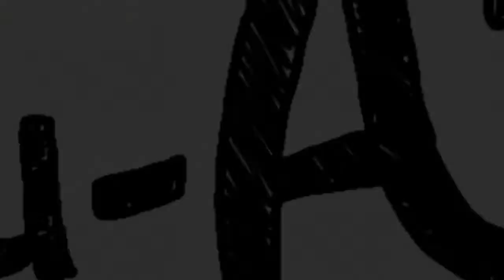Speed Drawing: Ishigami Senku [Dr. Stone] timelapse.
ᕙ( ͡° ͜ʖ ͡°)ᕗᕙ( ͡° ͜ʖ ͡°)ᕗᕙ( ͡° ͜ʖ ͡°)ᕗᕙ( ͡° ͜ʖ ͡°)ᕗᕙ( ͡° ͜ʖ ͡°)ᕗᕙ( ͡° ͜ʖ ͡°)ᕗᕙ( ͡° ͜ʖ ͡°)ᕗᕙ( ͡° ͜ʖ ͡°)ᕗᕙ( ͡° ͜ʖ ͡°)ᕗᕙ( ͡° ͜ʖ ͡°)ᕗᕙ( ͡° ͜ʖ ͡°)ᕗᕙ( ͡° ͜ʖ ͡°)ᕗᕙ( ͡° ͜ʖ ͡°)ᕗᕙ( ͡° ͜ʖ ͡°)ᕗᕙ( ͡° ͜ʖ ͡°)ᕗᕙ( ͡° ͜ʖ ͡°)ᕗᕙ( ͡° ͜ʖ ͡°)ᕗᕙ( ͡° ͜ʖ ͡°)ᕗᕙ( ͡° ͜ʖ ͡°)ᕗᕙ( ͡° ͜ʖ ͡°)ᕗᕙ( ͡° ͜ʖ ͡°)ᕗᕙ( ͡° ͜ʖ ͡°)ᕗᕙ( ͡° ͜ʖ ͡°)ᕗᕙ( ͡° ͜ʖ ͡°)ᕗᕙ( ͡° ͜ʖ ͡°)ᕗᕙ( ͡° ͜ʖ ͡°)ᕗᕙ( ͡° ͜ʖ ͡°)ᕗᕙ( ͡° ͜ʖ ͡°)ᕗᕙ( ͡° ͜ʖ ͡°)ᕗᕙ( ͡° ͜ʖ ͡°)ᕗᕙ( ͡° ͜ʖ ͡°)ᕗᕙ( ͡° ͜ʖ ͡°)ᕗᕙ( ͡° ͜ʖ ͡°)ᕗᕙ( ͡° ͜ʖ ͡°)ᕗᕙ( ͡° ͜ʖ ͡°)ᕗᕙ( ͡° ͜ʖ ͡°)ᕗᕙ( ͡° ͜ʖ ͡°)ᕗᕙ( ͡° ͜ʖ ͡°)ᕗᕙ( ͡° ͜ʖ ͡°)ᕗᕙ( ͡° ͜ʖ ͡°)ᕗᕙ( ͡° ͜ʖ ͡°)ᕗᕙ( ͡° ͜ʖ ͡°)ᕗᕙ( ͡° ͜ʖ ͡°)ᕗᕙ( ͡° ͜ʖ ͡°)ᕗᕙ( ͡° ͜ʖ ͡°)ᕗᕙ( ͡° ͜ʖ ͡°)ᕗ